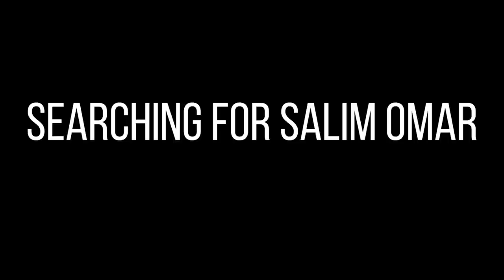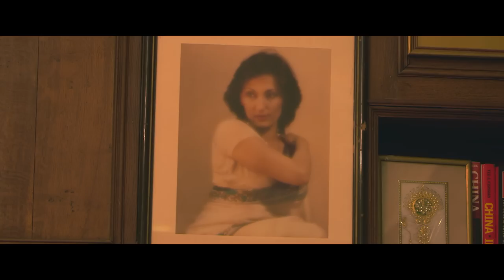Adil Omar - Searching for Salim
'TRANSCENDENCE' available everywhere now

MUSIC

Directed by Adil
D.O.P: Shayan Latif
Archive Footage: Salman Rahim